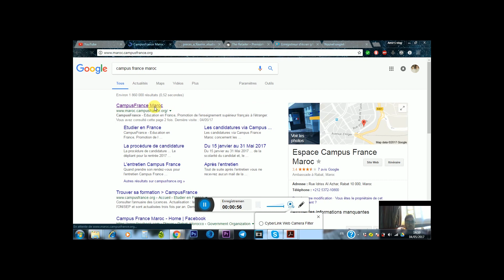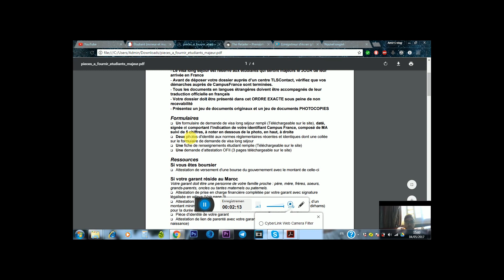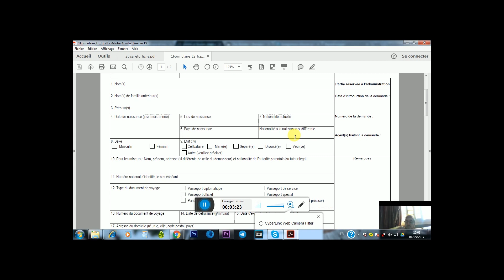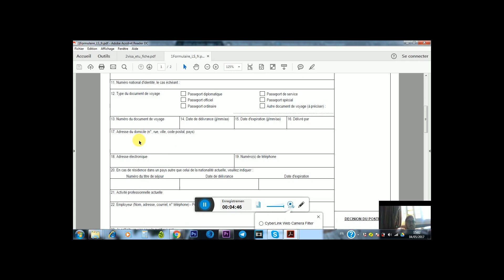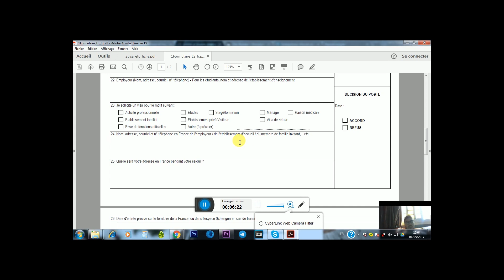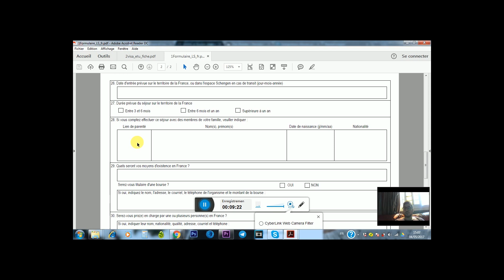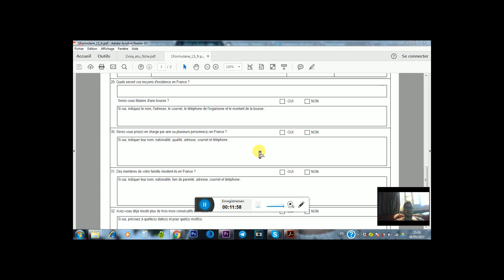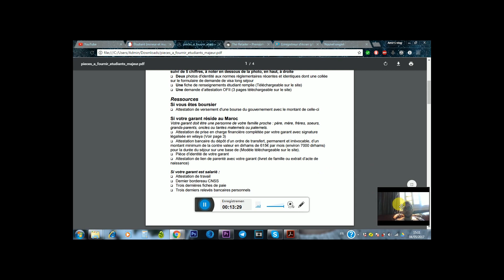Formulaire de demande de visa long séjour - Campus France (Maroc-Algérie-Tunisie-Sénégal...)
L'introduction de la vidéo est en Arabe mais l'explication est en Français!!!